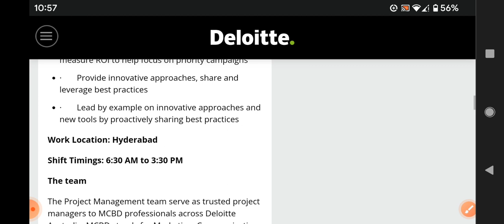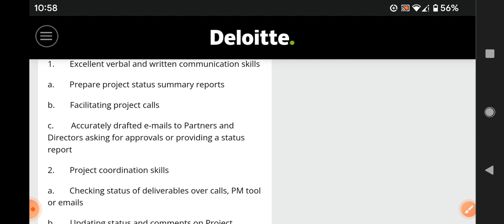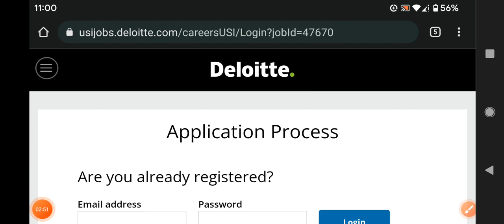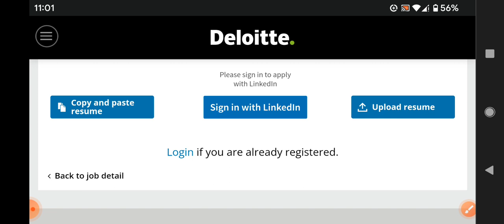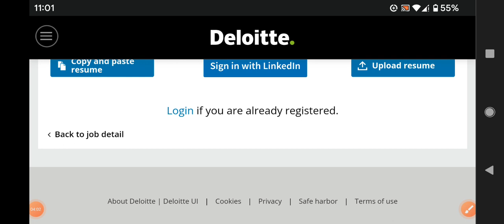latest jobs in Deloitte recruitment 2022/any degree pg jobs/fresher/work From Home/30000 salary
walk  interview
Hyderabad jobs
banglore jobs
Degree jobs
pg jobs
freshers jobs
bank jobs
pool drive
job
campus drive
Delhi jobs
Pune. jobs
voice jobs
executive jobs
associate jobs
executive jobs
backend jobs
Genpact jobs
Amazon jobs
Wipro jobs
tcs jobs
tech Mahindra jobs
cognizant jobs
Deloitte jobs
dell jobs
test pattern
hcl jobs
Government jobs
Capgemini jobs
cognizant jobs

backend jobs

experience jobs